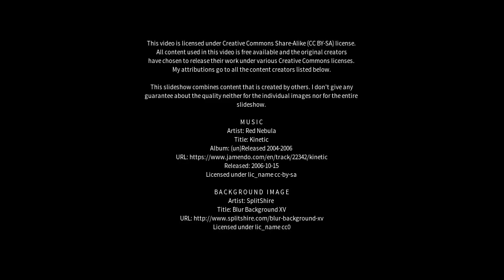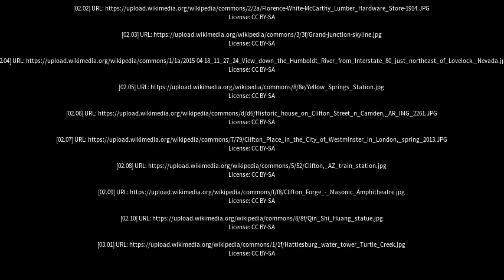Best places to visit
Best places to visit - Clifton Springs (Australia) Best places to visit - Slideshows from all over the world - City trips, nature pictures, etc.